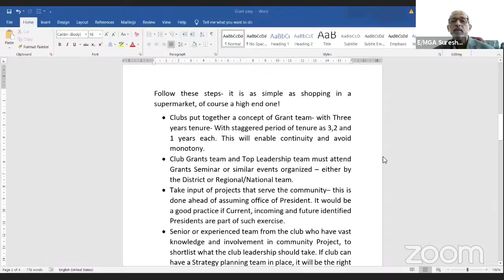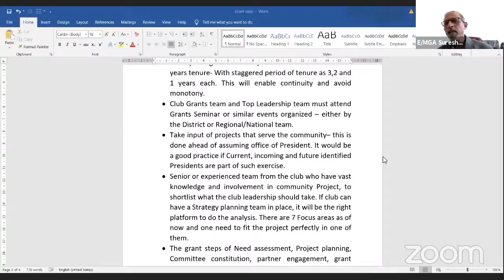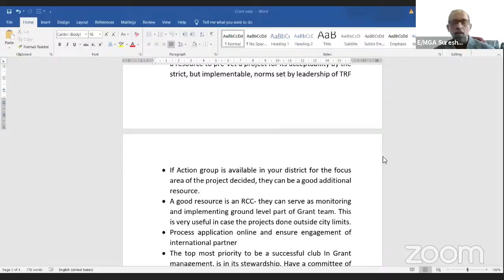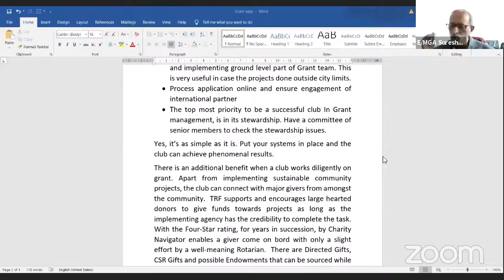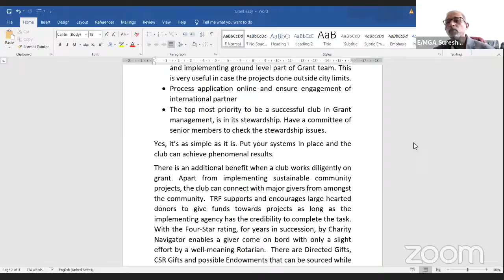Rotary PDG Suresh Hari on Global (Matching) Grants